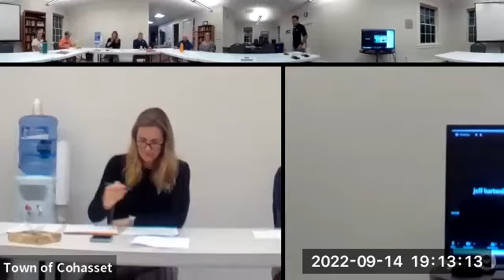Recreation Commission September 14, 2022